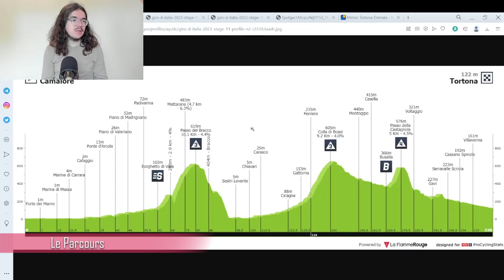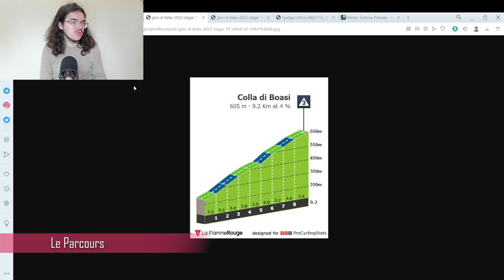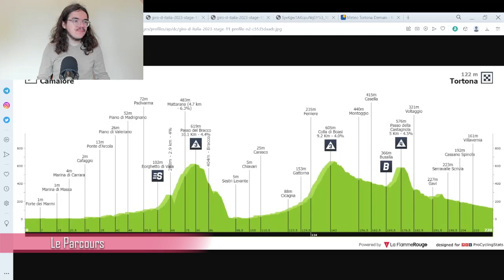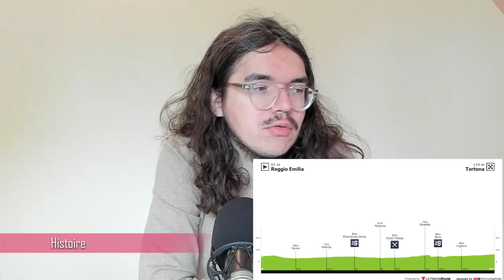🚴‍♂️Giro 2023🇮🇹 : Présentation étape 11 (Parcours, Pronos, Météo...)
Salut tout le monde, aujourd'hui, on analyse le parcours de la onzième étape du Giro 2023. Je présente le profil de cette journée en donnant mon avis. On essayera aussi de savoir quels sont les coureurs qui peuvent une belle performance aujourd'hui.

00:00 Introduction
02:46 Parcours
06:38 Histoire
09:17 Le Cycliste du Jour
12:39  Météo
13:05 Stratégie
13:16 Mes Favoris WÜRTZ SCHMIDT DNS stage 10
13:36 Programme TV

1.  Soudal-Quick Step

2  BALLERINI Davide
3  CATTANEO Mattia
4  ČERNÝ Josef
5  HIRT Jan
6  SERRY Pieter
7  VAN WILDER Ilan
8  VERVAEKE Louis

2.  AG2R Citroën
11  VENDRAME Andrea
12  CHEREL Mikaël
13  BAUDIN Alex

15  PARET-PEINTRE Aurélien
16  PARET-PEINTRE Valentin
17  PRODHOMME Nicolas
18  WARBASSE Larry

3.  Alpecin-Deceuninck
21  OLDANI Stefano

23  GROVES Kaden
24  KRIEGER Alexander
25  LEYSEN Senne

27  SBARAGLI Kristian

4.  Astana Qazaqstan
31  CAVENDISH Mark
32  BATTISTELLA Samuele
33  DOMBROWSKI Joe
34  MOSCON Gianni
35  PRONSKIY Vadim
36  SÁNCHEZ Luis León
37  SCARONI Christian
38  VELASCO Simone

5.  Bahrain-Victorious
41  CARUSO Damiano
42  BUITRAGO Santiago
43  HAIG Jack
44  ARASHIRO Yukiya
45  PASQUALON Andrea
46  MILAN Jonathan
47  SÜTTERLIN Jasha
48  ZAMBANINI Edoardo

6.  BORA-hansgrohe

53  BENEDETTI Cesare
54  DENZ Nico
55  JUNGELS Bob
56  KÄMNA Lennard
57  KONRAD Patrick
58  PALZER Anton

7.  Cofidis
61  CONSONNI Simone
62  BIDARD François

64  CHAMPION Thomas
65  DELETTRE Alexandre
66  LASTRA Jonathan

68  TOUMIRE Hugo

8. EF Education-EasyPost

72  CAICEDO Jonathan Klever
73  CARTHY Hugh
74  CEPEDA Jefferson Alexander
75  DE BOD Stefan
76  HEALY Ben
77  BETTIOL Alberto
78  CORT Magnus

9.  EOLO-Kometa
81  ALBANESE Vincenzo
82  BAIS Davide
83  BAIS Mattia

85  FORTUNATO Lorenzo
86  GAVAZZI Francesco
87  MAESTRI Mirco
88  SEVILLA Diego Pablo

10.  Green Project-Bardiani CSF-Faizanè
91  FIORELLI Filippo
92  COVILI Luca
93  GABBURO Davide
94  MAGLI Filippo
95  MARCELLUSI Martin
96  MULUBRHAN Henok
97  TONELLI Alessandro

11.  Groupama-FDJ
101  PINOT Thibaut
102  ARMIRAIL Bruno

104  LIENHARD Fabian
105  MOLARD Rudy
106  STEWART Jake
107  KONOVALOVAS Ignatas

12.  INEOS Grenadiers
111  GEOGHEGAN HART Tao
112  ARENSMAN Thymen
113  DE PLUS Laurens

115  PUCCIO Salvatore
116  SIVAKOV Pavel
117  SWIFT Ben
118  THOMAS Geraint

13.  Intermarché-Circus-Wanty
121  ROTA Lorenzo

123  BONIFAZIO Niccolò
124  HUYS Laurens
125  MARIT Arne

127  REX Laurenz

14.  Israel-Premier Tech

132  BERWICK Sebastian
133  CLARKE Simon
134  FRIGO Marco
135  GEE Derek
136  RICCITELLO Matthew
137  WILLIAMS Stephen

15.  Jumbo-Visma
141  RoGLIČ Primož
142  AFFINI Edoardo
143  BOUWMAN Koen
144  DENNIS Rohan
145  OOMEN Sam
146  HESSMANN Michel
147  KUSS Sepp
148  TRATNIK Jan

16.  Movistar
151  GAVIRIA Fernando
152  BARTA Will
153  KANTER Max
154  ROJAS José Joaquín
155  RUBIO Einer Augusto
156  RODRÍGUEZ Óscar
157  TORRES Albert
158  VERONA Carlos

17.  Arkéa Samsic
161  BARGUIL Warren
162  BOUET Maxime

164  GUERNALEC Thibault
165  RIES Michel
166  RIOU Alan

168  VERRE Alessandro

18. Corratec-Selle Italia

172  DALLA VALLE Nicolas
173  GANDIN Stefano
174  IACCHI Alessandro
175  KONYCHEV Alexander
176  QUARTERMAN Charlie
177  TIVANI German Nicolás
178  VIVIANI Attilio

19.  Team DSM
181  LEKNESSUND Andreas
182  HVIDEBERG Jonas Iversby
183  MÄRKL Niklas
184  MAYRHOFER Marius

187  DAINESE Alberto
188  VANHOUCKE Harm

20.  Jayco AlUla
191  MATTHEWS Michael
192  DE MARCHI Alessandro
193  DUNBAR Eddie
194  HEPBURN Michael
195  PÖSTLBERGER Lukas

197  STEWART Campbell
198  ZANA Filippo

21.  Trek-Segafredo
201  GHEBREIGZABHIER Amanuel
202  HOOLE Daan
203  KIRSCH Alex
204  MOLLEMA Bauke
205  PEDERSEN Mads
206  SKUJIŅŠ Toms
207  TESFATSION Natnael
208  VERGAERDE Otto

22.  UAE Team Emirates
211  ALMEIDA João
212  ACKERMANN Pascal
213  COVI Alessandro
214  FORMOLO Davide
215  GIBBONS Ryan
216  MCNULTY Brandon
217  ULISSI Diego
218  VINE Jay